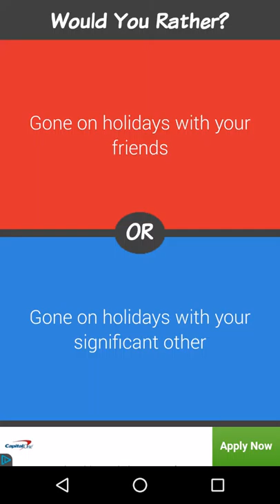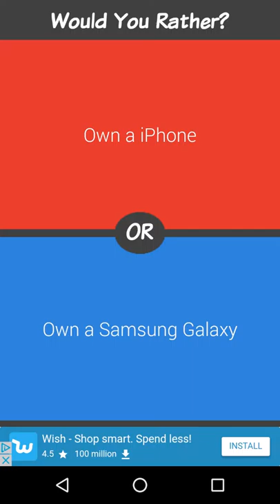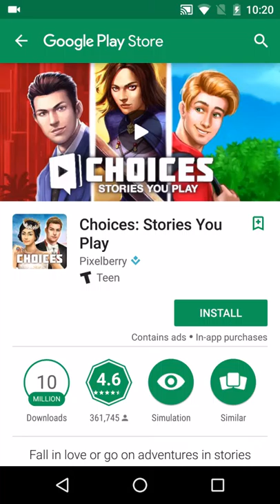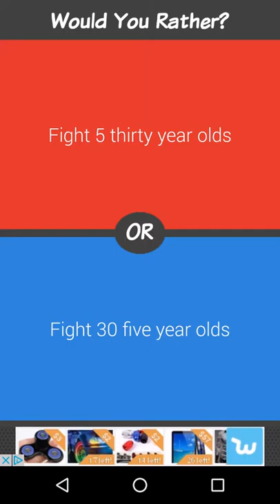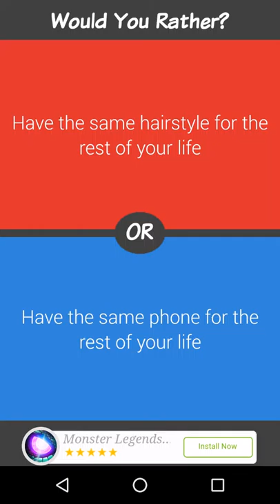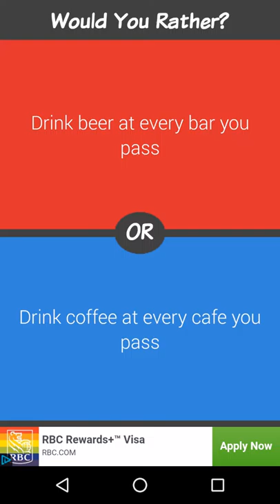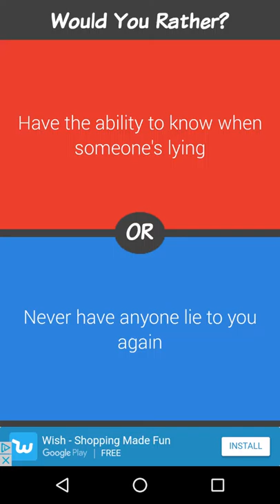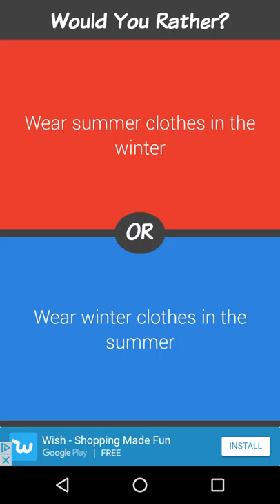Would you rather...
Sorry for the cut at the start, I don't know what happened...